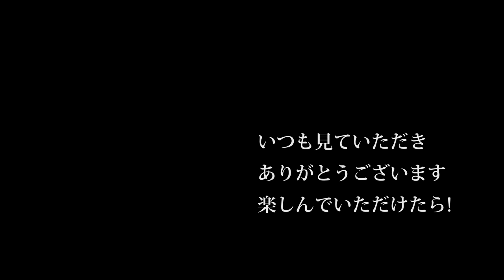【会社員実家農業手伝う】2016年田植えクボタ田植え機でやってみたら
2220 MASSEY FERGUSON

92歳　5万円の2条刈コンバイン稲刈り活躍・種子島中種子町大平(里さんイタルさん)R1 7 28